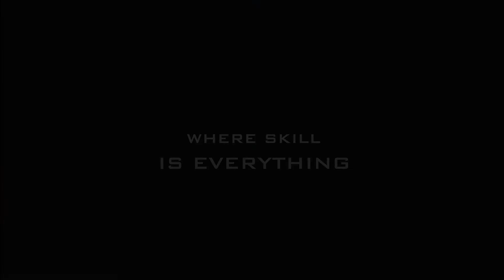Announcing the 2018 Battle of the Builders Theme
Coming Summer 2018, it's Battle of the Builders 14: The Builder Dash!
Builder teams will compete in an obstacle course designed to test their speed, their motor skills, and their teamwork. Will reigning champ Homes By Dickerson stay on top, or will a new champion emerge?